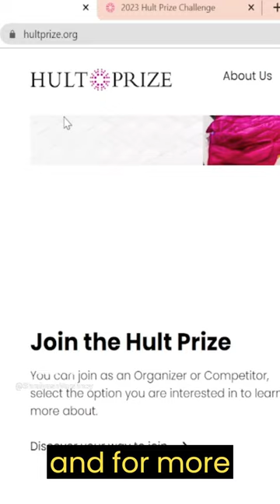Hult Prize Challenge 2023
Are you up for the challenge? You could be one of the lucky winners of the Hult Prize Challenge 2023!